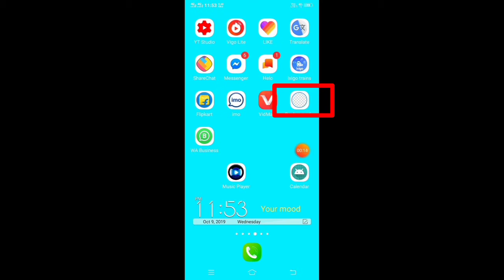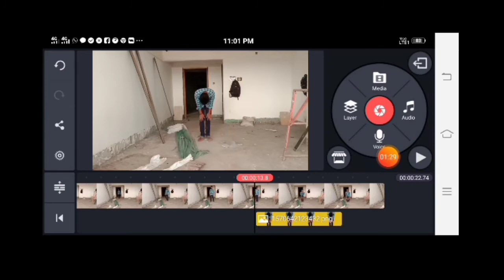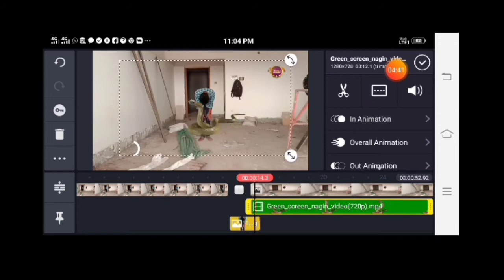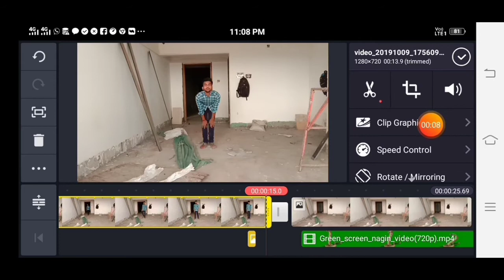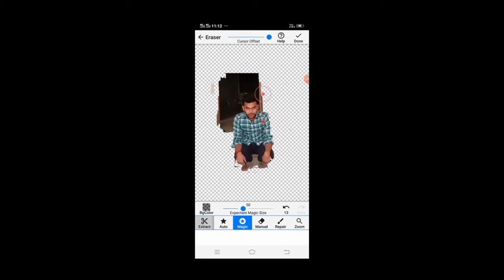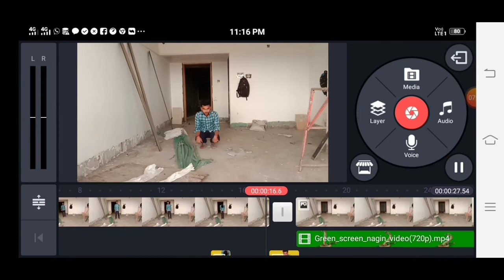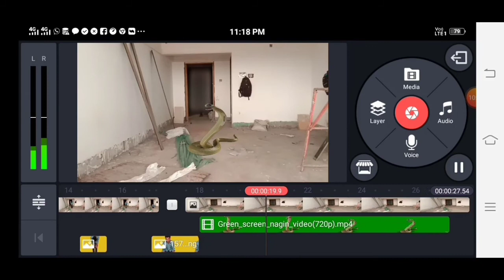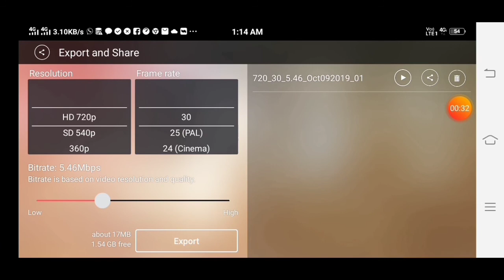नागिन वीडियो कैसे बनाएं . apne mobile se kaise banaye Nagin video 2019 2020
Nagin video kaise banaya jata hai apne mobile se

Hi doston markndey Singh  Mein Swagat hai